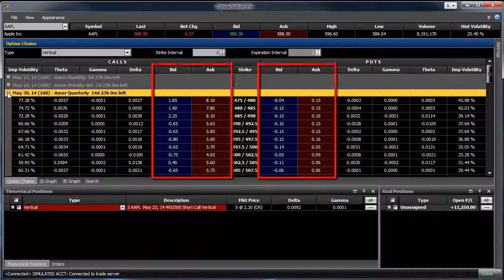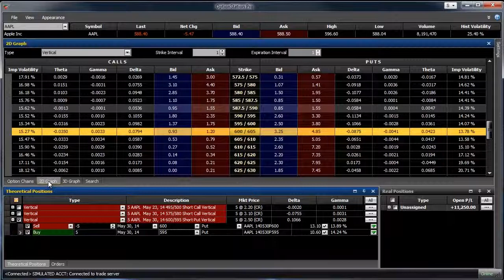سلاسل الخيارات – تحميل إلسبردز في لوحة الصفقات النظرية